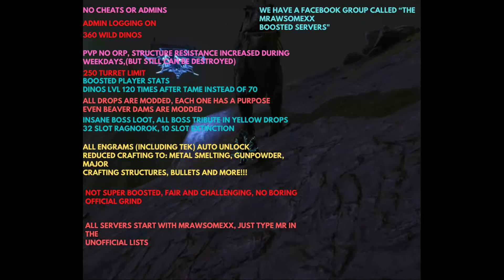My New Ark Servers And Mosa Taming! And Spaceship?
Hi guys in this video I explain about my new servers for xbox. Along with this spaceship type craft and taming mosa's.